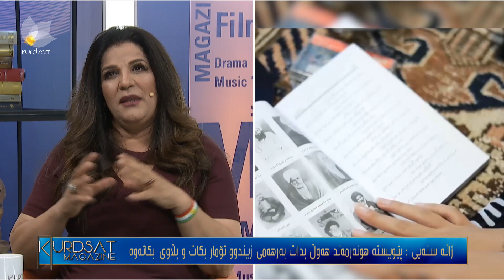خانمە هونەرمەند ژاڵە سنەیی باس لە نوێترین كارە هونەرییەكانی دەكات